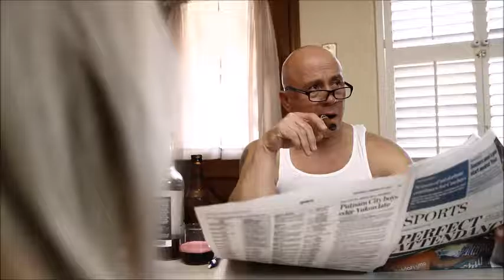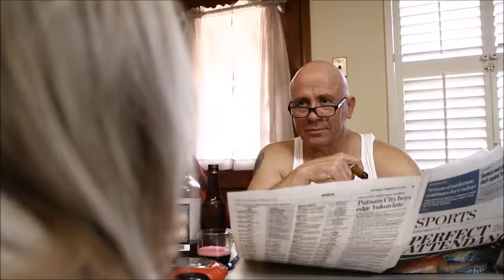Scene from 'Broadcast'